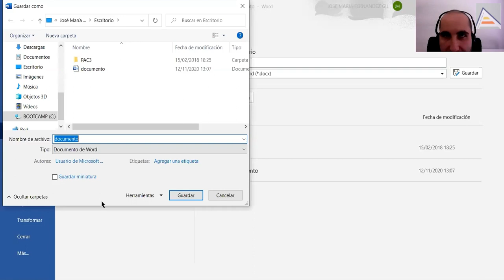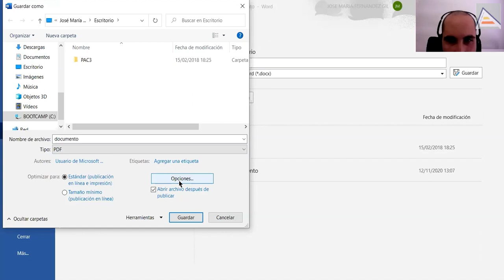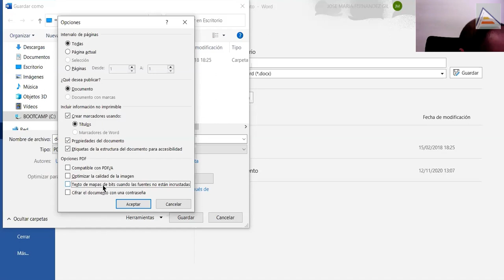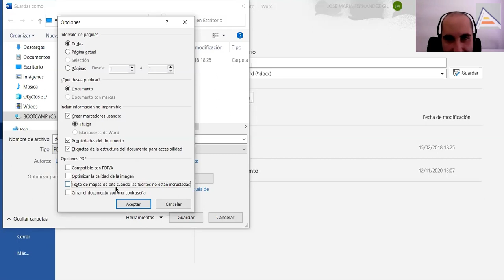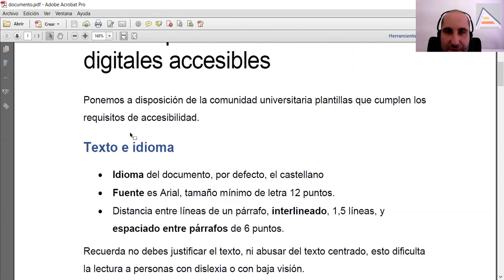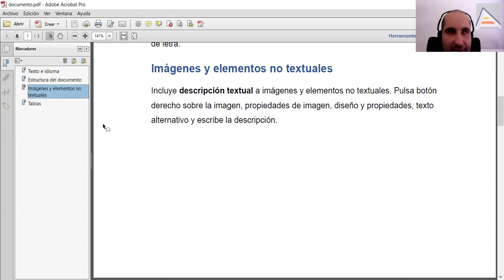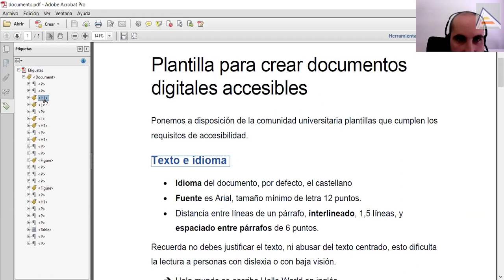Práctica guíada creando un documento PDF accesible ...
"Práctica guíada creando un documento PDF accesible desde Word ".Aprende a generar un documento PDF accesible correctamente desde Office, en este caso se muestra desde un documento de Microsoft Word y el PDF resultante